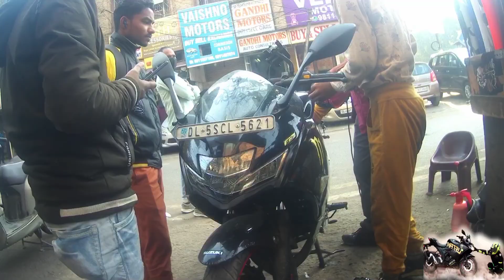Laminate My suzuki gixer sf in karol bagh